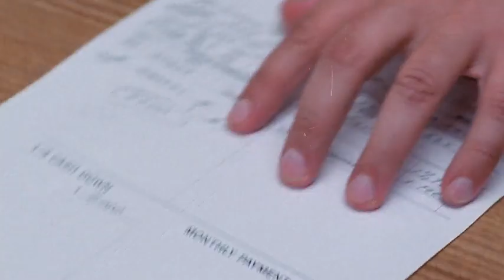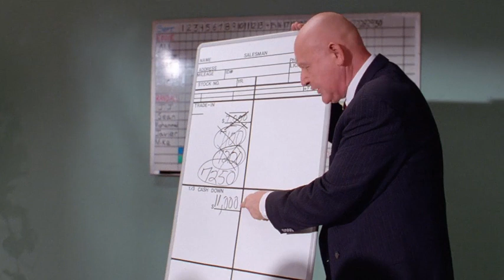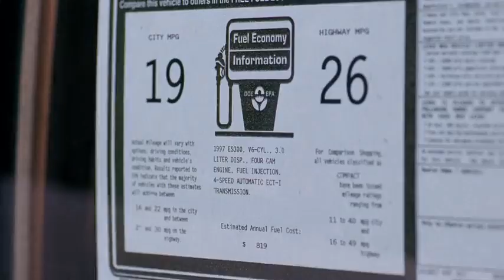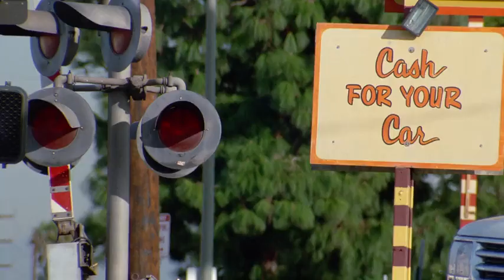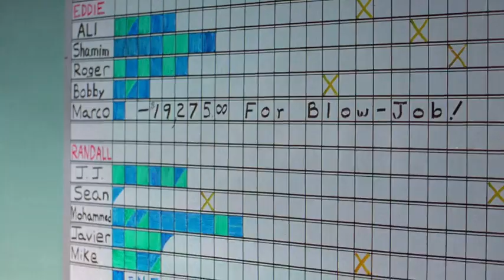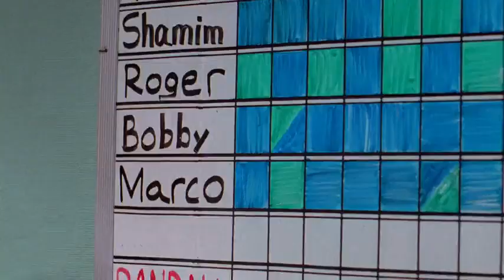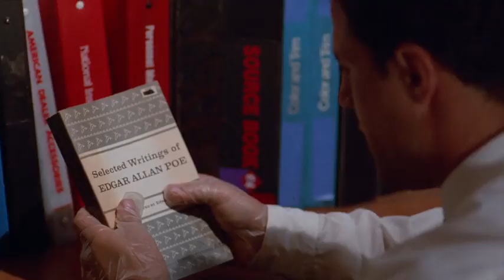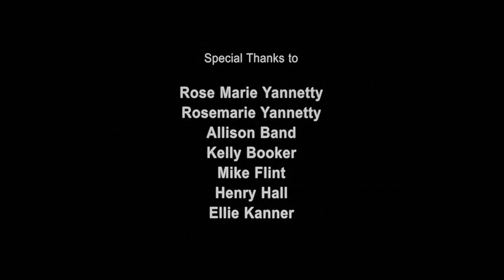car salesman training suckers full movie